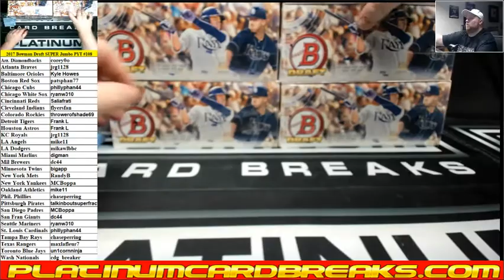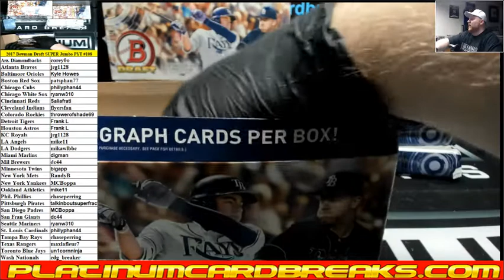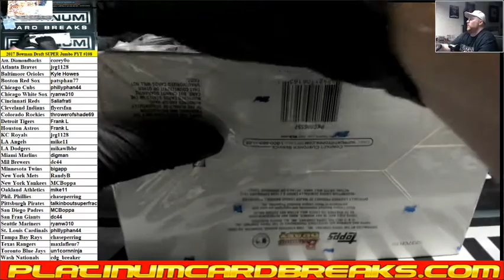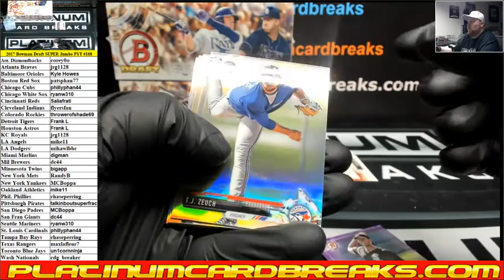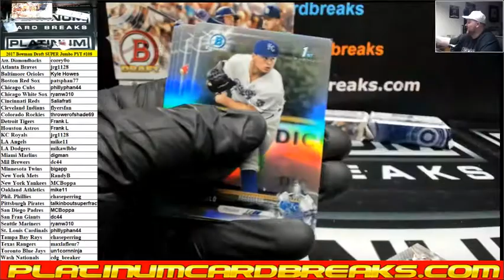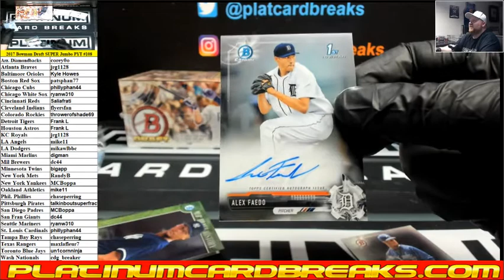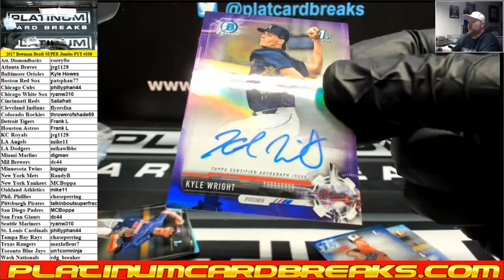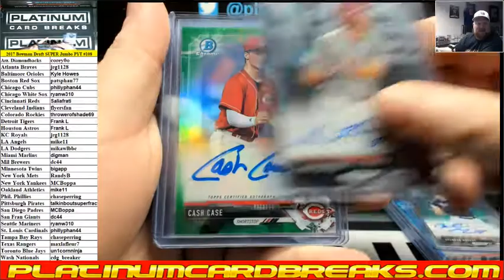2017 Bowman Draft Baseball Super Jumbo 6 Box Case PYT #108